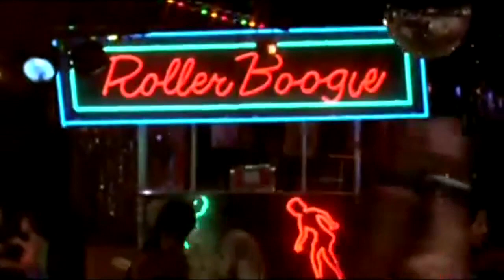Peter Batah - Rock on me now ( rework 2022) Marloz vdmx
otra super rola de 1981!  Peter Batah - Rock on me now
TE INTERESA  COMPRAR MI MATERIAL REWORK?